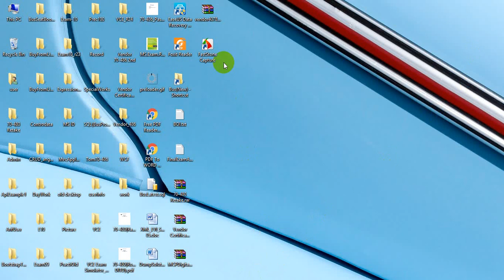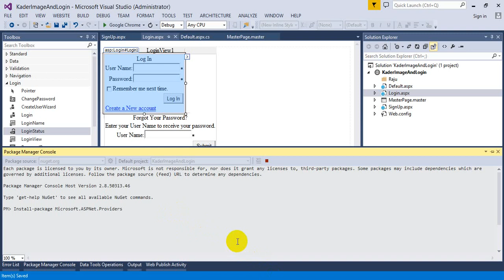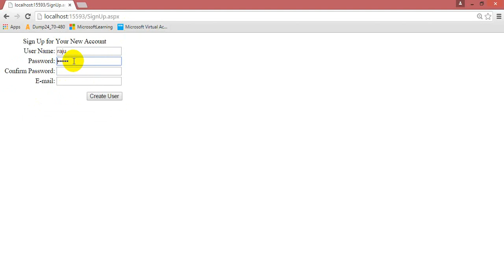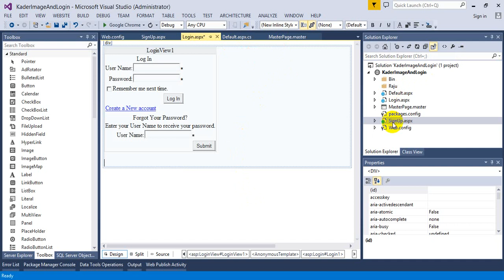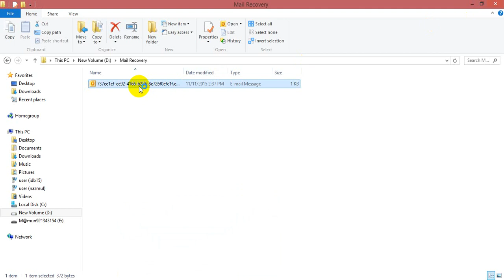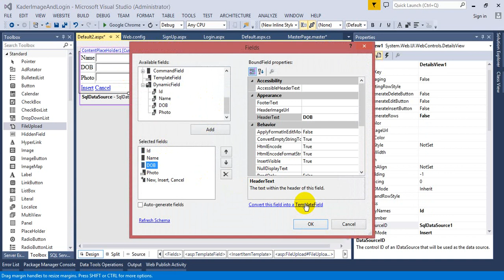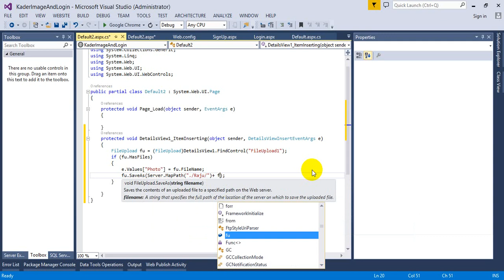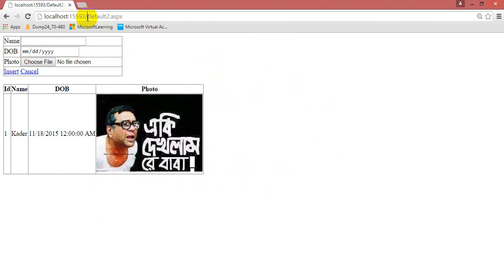Login Password Recovery And Image Upload